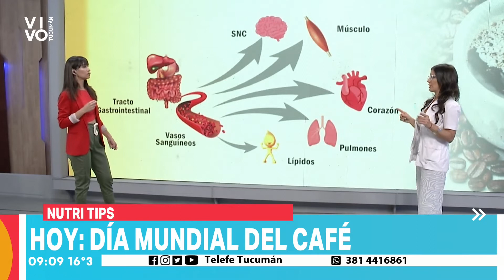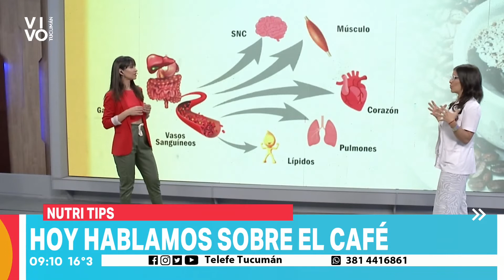Nutri tips: mitos y verdades sobre el consumo de café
La Lic. Solana Nacul pasó por Vivo Tucumán y explicó la importancia del consumo de café para el organismo. Además, apuntó a los mitos y verdades sobre el consumo de esta bebida que está entre las principales a nivel mundial.